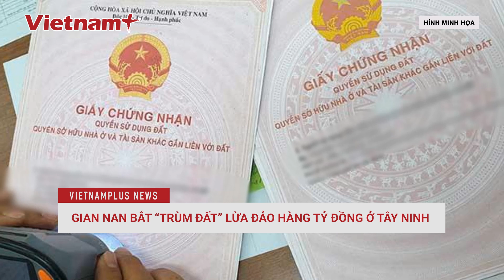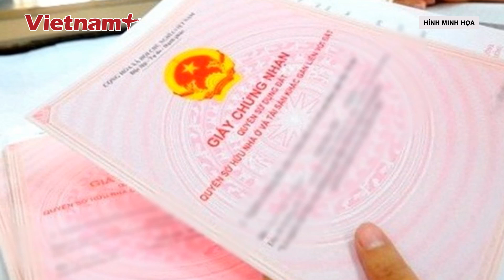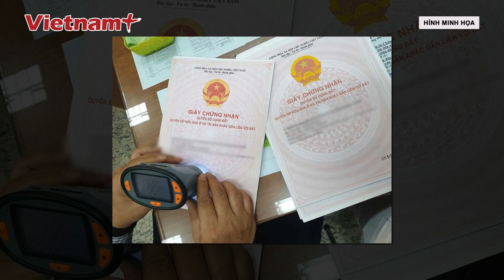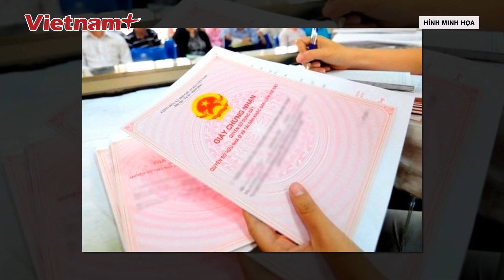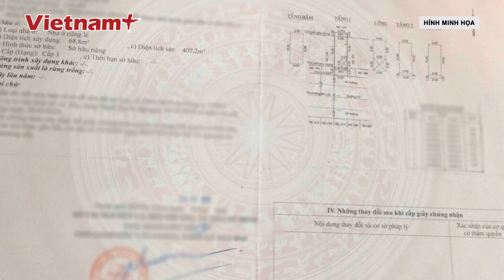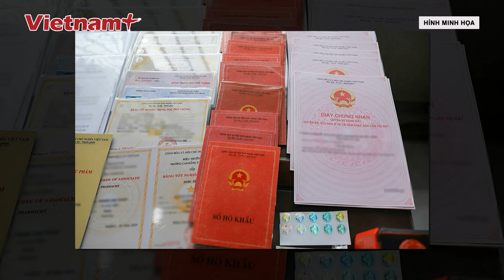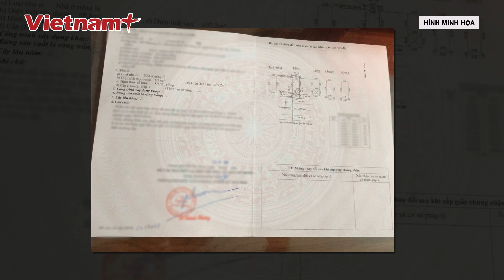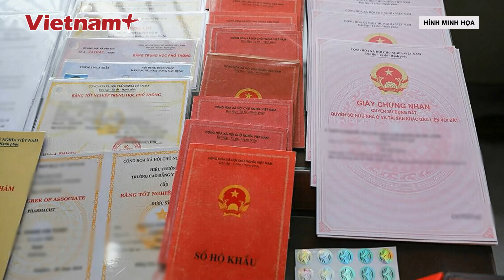Bắt giữ “trùm đất” ở Tây Ninh lạm dụng, lừa đảo chiếm đoạt số tiền trên 10 tỷ đồng | VN+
Báo Vietnam Plus | Đối tượng Phạm Văn Học, sinh năm 1983, cư trú tại phường 1, TP Tây Ninh, từng được biết đến với danh xưng “trùm đất” ở Tây Ninh. Với danh tiếng và sự tín nhiệm cao, Học đã nhận được sự tin tưởng từ nhiều cá nhân và tổ chức trong việc hùn hạp và giao tiền đầu tư. Tuy nhiên, sự tin tưởng này đã bị lạm dụng khi Học lợi dụng sự tín nhiệm của các nạn nhân để thực hiện hành vi lừa đảo chiếm đoạt tài sản. Phải mất hơn 2 năm Công an mới điều tra, làm rõ và bắt giữ Học về hành vi trên.